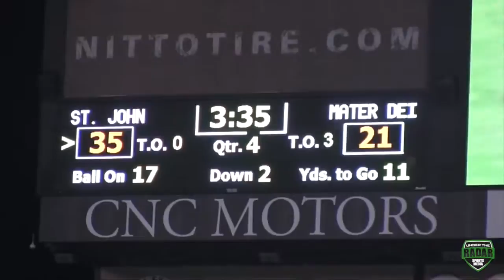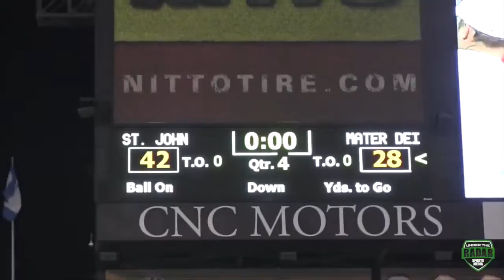DAILY HIGHLIGHT St John Bosco v Mater Dei CIFSS Div 1 Championship Game 2016 🔥🔥🔥